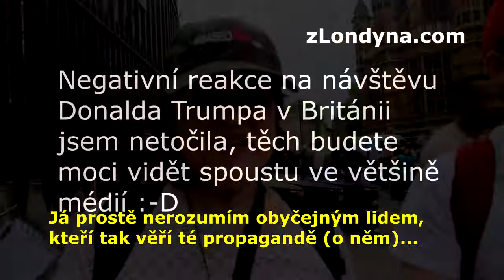Prezident Trump dnes přilétá do Londýna a dostane se mu plných poct. Co na to Britové?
JANINA Prezident Donald Trump zvítězil nad trucující vesměs levicovou intelektuální londýnskou smetánkou a i přes její loňské protesty, podporované muslimským a labournistickým starostou Sadiqem Khanem, bude tentokrát jeho návštěva považovaná za státní návštěvu a dostane se mu plných poct. Udělala jsem pro vás sondu do britské společnosti (i do britsko-americké), co si o něm myslí - včetně plánovaných protestů proti němu a proč ho podporují a chystají se na antiprotesty - proti antitrumpovským protestům. Samozřejmě jsem nedělala rozhovory s antitrumpovými pořadateli demonstrací, s nimi vám jistě přinesou rozhovory většina českých médií, proto si tuto neobjektivnost mohu dovolit :-). Více ve videu a na mých stránkách nebo na soc. sítích Facebook